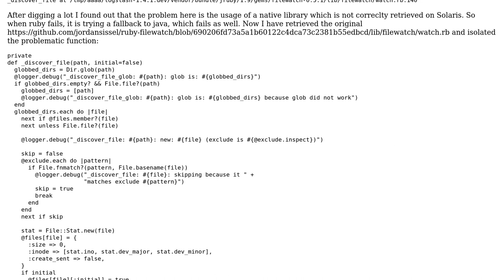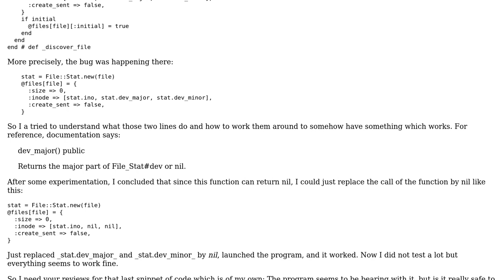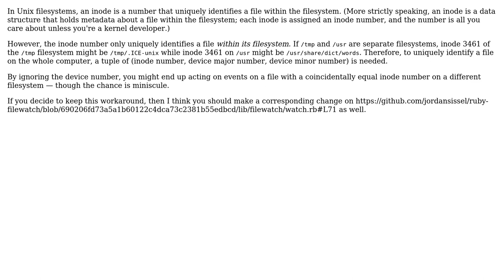Code Review: Need reviews for impacts of dirty bug fix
With thanks & praise to God, and with thanks to the many people who have made this project possible! You are responsible for your own actions.